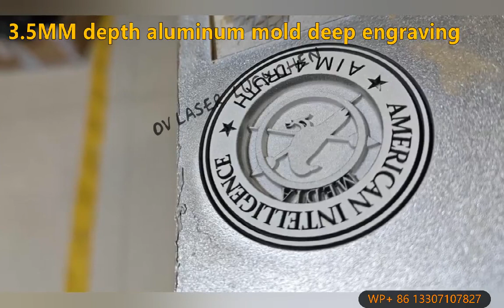Laser 3D mold engraving machine / fiber laser for aluminum leather mold 3.5mm depth engraving